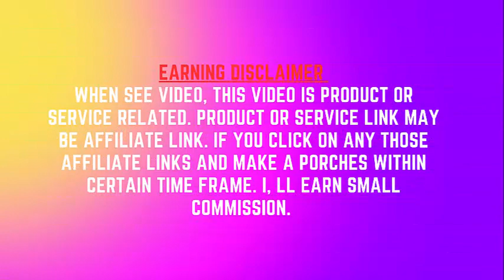New one plus phone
OnePlus 11 5G | 16GB RAM+256GB | Dual-SIM | Titan Black | US Factory Unlocked Android Smartphone | 5000 m Ah battery | 80W Fast charging | Hasselblad Camera | 120Hz Fluid Display | 4nm Processor.
Brand OnePlus
Model Name OnePlus 11 5G
Free 6 months of Google One and You tube Premium with purchase of OnePlus 11. (New accounts only for each service to qualify)
Peak Performance: The new Qualcomm Snapdragon 8 Gen 2 chipset is the most advanced chipset for Android devices, with increased CPU and GPU performance. Integrated AI processes improve background app usage, delivering increased multitasking abilities.
Burden less Imaging: The OnePlus 11 5G features a triple camera system, co-developed with Hasselblad - a primary 50MP sensor, a 48MP Ultra-Wide sensor, and 32MP Tele Sensor. Hasselblad integration unlocks a wide range of photographic possibilities, including OnePlus Billion Color Solution, Natural Color Calibration by Hasselblad, & Hasselblad Portraits.
Cinematic Experience: The OnePlus 11 5G features a stunning 6.7” 120Hz fluid AMOLED display, featuring 3rd-gen LTPO technology & AOD. The OnePlus 11 is now Dolby Vision compatible to deliver a more cinematic viewing experience. Coupled with added Dolby Atoms audio, the OnePlus 11 is a true entertainment powerhouse.
Charge Ahead: The OnePlus 11 5G comes with a 80W SUPERVOOC charger straight out of the box. Improved battery health & active cooling will ensure your OnePlus 11 will have improved battery longevity.
New Design: The OnePlus 11 comes in two color ways - Green & Black. The circular camera module is bold and elegant, designed to stand out with its chrome accents and curved glass.
Dual-SIM: Support 2 physical SIMs or 1 e-SIM and 1 physical SIM at the same time. Sensor Size 1/2.74"